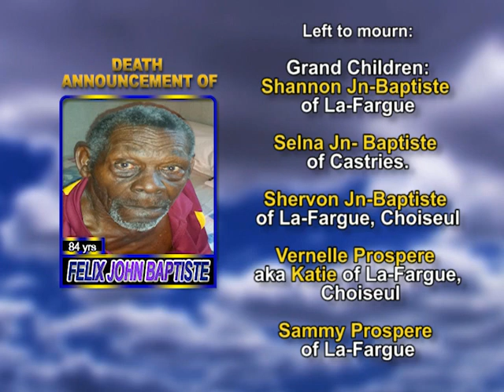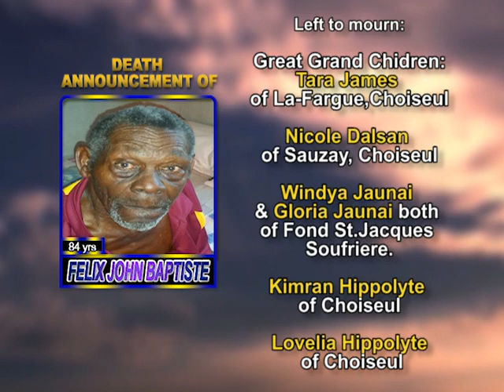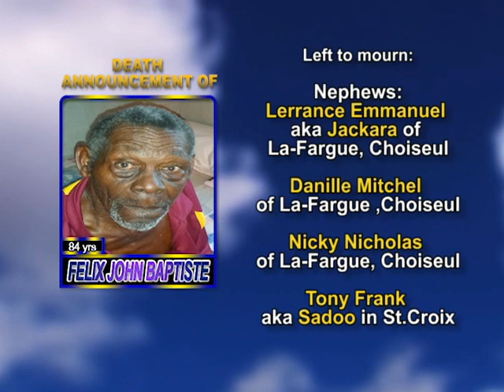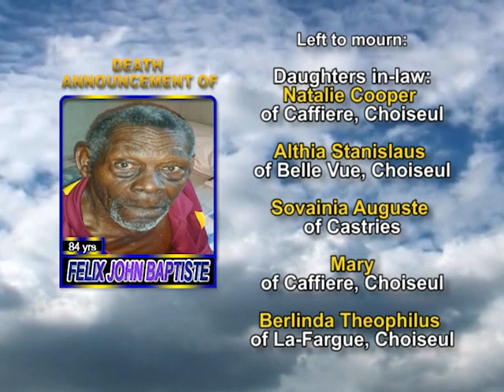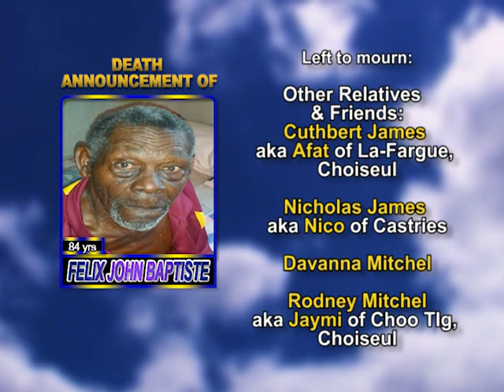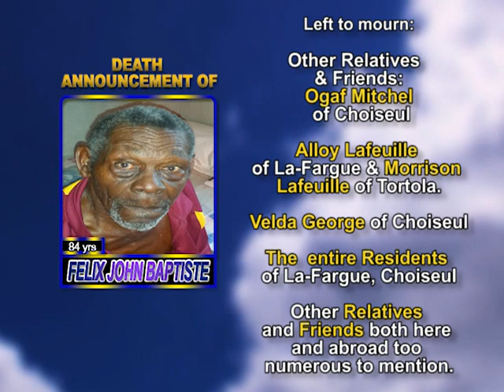Felix John Baptiste long